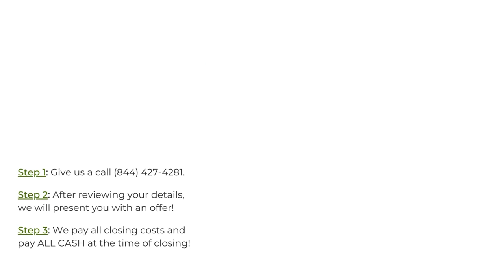Mobile Home Buyers Searcy Arkansas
Sell My Mobile Home!
At Mobile Home Buyers, we buy mobile homes in Searcy AR. If you think your mobile home is junk, too old, too used, or not up to standards, we are still interested in any mobile home or trailer, including manufactured homes! We can't wait to hear the details of your home.

Who Buys Junk Mobile Homes? Searcy AR!

Who Buys Used Mobile Homes Near Me? Searcy AR!
We buy mobile homes any condition! Have you recently asked yourself, who buys old mobile homes near me, or who buys used mobile homes near me? Our team here at Mobile Home Buyers are interested in your home, any condition! We look forward to connecting and purchasing a mobile home with cash.

I Want To Sell My Mobile Home Quickly Searcy AR!
We Buy Mobile Homes Any Condition Searcy AR!

Sell My Mobile Home Fast!
Sell your mobile home hassle free in Searcy AR! Here at Mobile Home Buyers, we've helped many sellers, from all different backgrounds and locations. Even if you are facing foreclosure, bankruptcy, natural disasters, in need of major home repairs, recently inherited property, divorcing, and more. Sell your mobile home in 7-28 days!

Best Mobile Home Buyers:

Searcy, AR

Mobile Home Buyers Knows About:
we buy mobile homes Searcy AR
sell my mobile home Searcy AR
mobile home buyers Searcy AR
who buys old mobile homes near me Searcy AR
how much can i sell my mobile home for Searcy AR
sell mobile home fast Searcy AR
who buys junk mobile homes near me Searcy AR
buying a mobile home Searcy AR
sell mobile home Searcy AR
cash for mobile homes Searcy AR
companies that buy mobile homes Searcy AR
who buys and moves mobile homes Searcy AR
mobile home closing costs paying cash Searcy AR
who buys mobile homes near me Searcy AR
buying mobile home Searcy AR
buy mobile home Searcy AR
how can i sell my mobile home without land Searcy AR
buy my mobile home Searcy AR
we buy junk mobile homes Searcy AR
we buy mobile homes near me Searcy AR
who buys used mobile homes Searcy AR
sell mobile home for cash Searcy AR
how to sell my mobile home Searcy AR
mobile trailers Searcy AR
mobile home buyer Searcy AR
mobile home Searcy AR
we buy houses mobile Searcy AR
how to sell a mobile home fast Searcy AR
how do i sell my mobile home Searcy AR
we buy old mobile homes Searcy AR
how to sell my mobile home fast Searcy AR
sell your mobile home Searcy AR